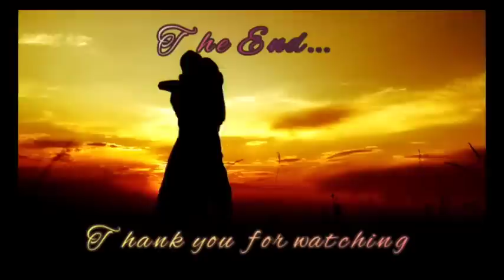FULL STORY UNCUT DALAGANG NAPAMAHAL NA SA MGA ALAGA NITO AT GUSTO NA SIYANG MAGING MOMMY NG MGA ITO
Kumusta mga Minamahal kong mambabasa at tagapakinig, maligayang pagdating sa aking channel na 'Our Stories Behind'.
 Ginawa ko ang channel na ito para sa libangan upang sabihin ang mga kuwento ng lahat. Sa pamamagitan ng video na ito, nais kong magbigay ng motibasyon at inspirasyon sa bawat isa.
Hindi ko intensyon na takutin ang aking mga mambabasa at tagapakinig.
 Hindi ko rin pinipilit ang sinuman na maniwala, lubos kong pinahahalagahan ang lahat na magbigay ng respeto
 paniniwala ng bawat isa.

🤞GoodNovel
🤞Libri
🤞Yugto
🤞Dreame
🤞wattpad

1. "No Copying  intended"
poster.
3.This video is not associated with  any company  or products mention  on the  video.
4. No intention to infringe photos or audio used in this  video.

Any unauthorized reprint or use of this material is prohibited. No part of this book may be reproduced, scanned, recording or distributed in any printed or electronic form without prior written  permission fromn OUR STORIES BEHIND and the author of this story.

RELATED CHANNEL
Amihan Storie
Kat Amazing Stories PH
KEGS TV
Saima TV
JP Amazing Stories
Rava TV
Tinagalog
Soskalami
Kaalaman
PinoyCafeStory
viral today
Juana Tells
MR. DJ STORIES
LorDs Stories
Untold Stories
Pinoy Mystery
Kwento ni Kuya Jun
Tara Tv
Tinig Ph
Munting kaalaman
Kulay TV
Papa Dudut
Dear Siren

TRENDING TOPICS
Raffy Tulfo in Action
Dear Mor
Jessica Soho
ABS CBN
GMA NETWORK

Ivana Alawi
Alex Gonzaga
Virgelyncares 2.0